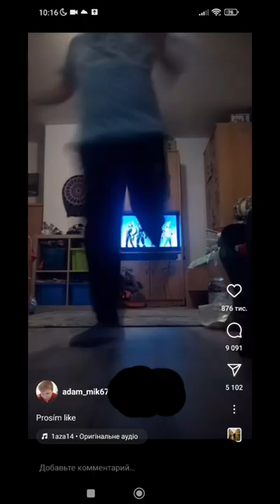prosto bukvalno shorts